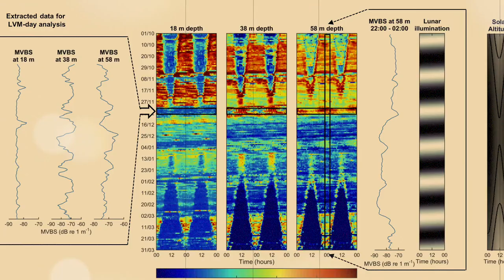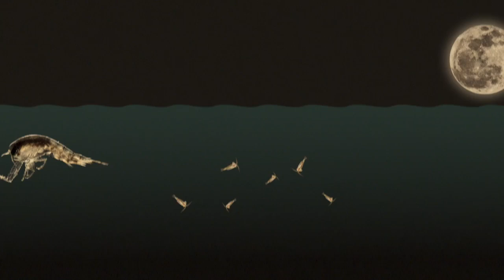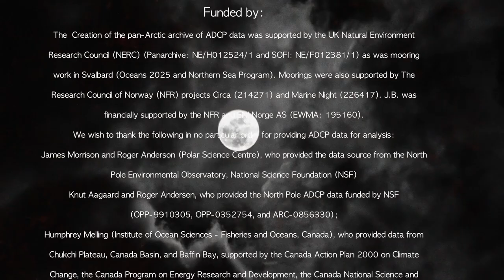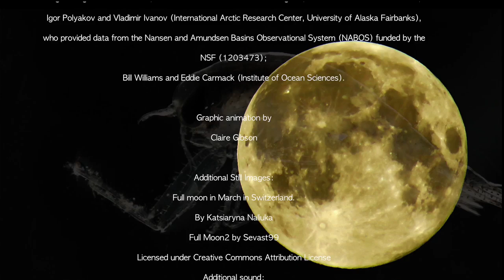Moonlight Mass Migration of Zooplankton/ Curr. Biol., Jan. 7, 2016 (Vol. 26, Issue 2)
Zooplankton in all oceans undergo vertical migrations away from the surface during the day to avoid predation. Here, Last et al. find that during the permanently dark Arctic winter, moonlight, not sunlight, drives migrations, which are in synchrony with the altitude and phase of the moon. These newly termed lunar vertical migrations (LVMs) occur across the entire Arctic Ocean, from shallow fjords to the deep ocean.

Last, K.S., Hobbs, L., Berge, J., Brierly, A.S., and Cottier, F. (2016). Moonlight drives ocean-scale mass vertical migration of zooplankton during the Arctic winter. Curr. Biol. 26.